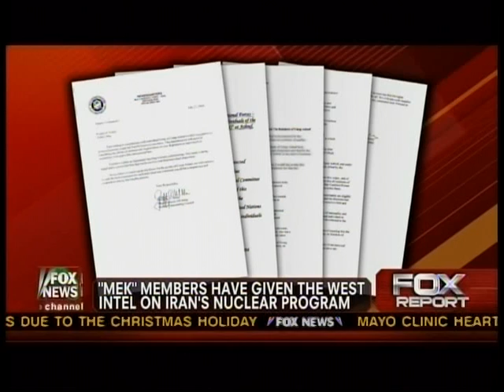Fox_News_on_Ashraf_STUDIO B-26DEC2011.mpg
Fox News reports about Camp Ashraf as the United Nations signed a memorandum of understanding with Iraq to transfer the residents of the camp to Camp Liberty. But the key question is the security of the residents; who is going to protect them. Maliki has attacked them twice killing 47 residents, there are 1,000 women there and UN is only monitoring the situation. Trace Gallager asks Jennifer Griffin of Fox News at this Studio B program to shed some light. Jennifer interviews Tom Ridge and Michael Mukasey as they consider the United States as being responsible for the protection of the residents.